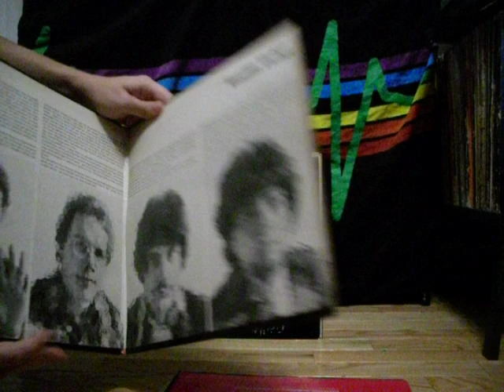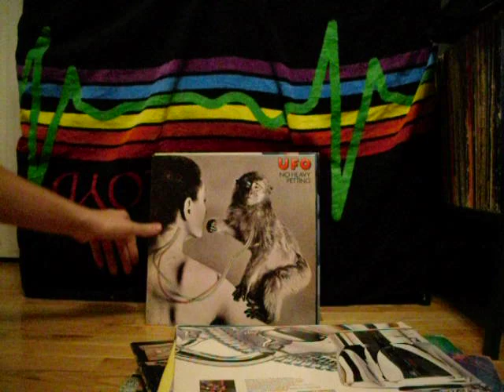My Record Collection, Part 11: T-U-V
Whoo boy, it's been a fun run. The end is just around the corner. But hey, there are some pretty slick records in this stack. You kids make sure to run out and buy a couple copies if you see one you like.